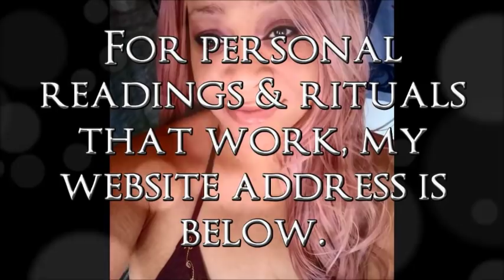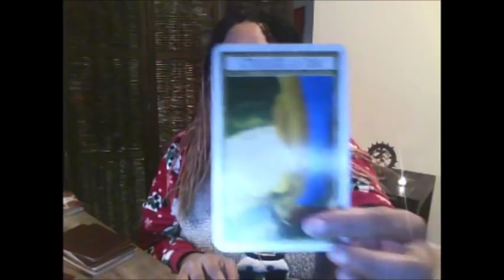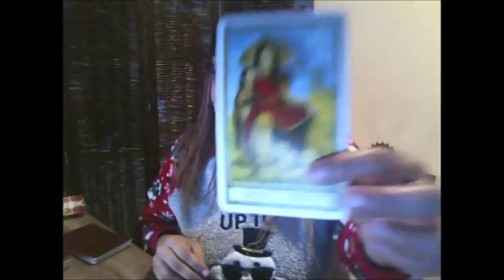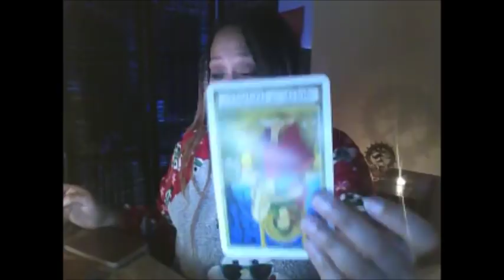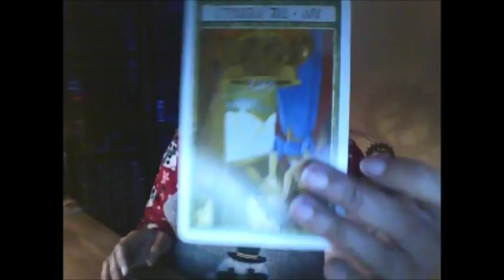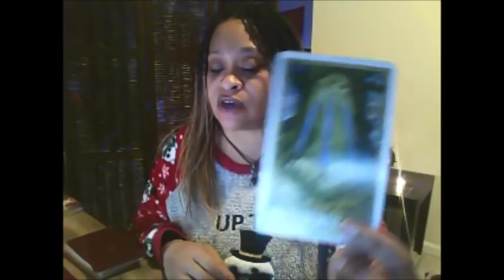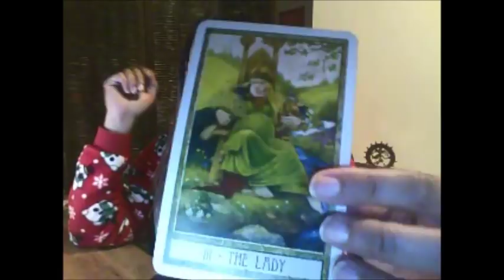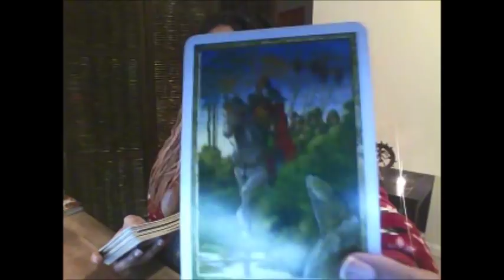Aries | Taurus | Gemini Love Singles & Lovers Psychic Reading December 2018